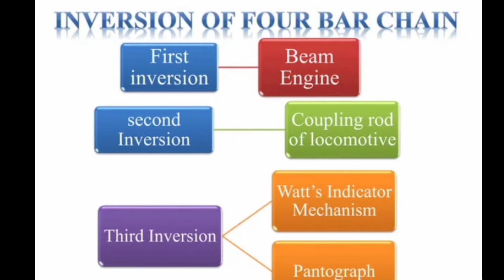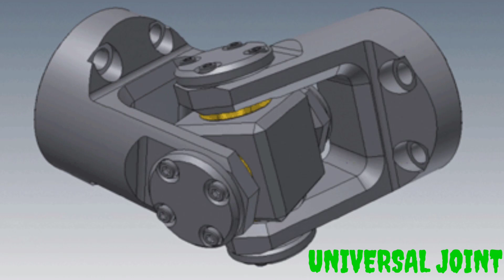TOM lectures for gate 2023 || L-3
tom ssc je
tom gate
gate 2023
theory of machines
mechanical engineering
tom gates
the brilliant world of tom gates
tom gates movie trailer
tom gates audiobook
theory of machine lecture
theory of machines gate
Theory of machine revision
theory of machine revision for ssc je
Tom mechanical engineering
tom mechanical engineering in hindi
tom gates book
Tom mechanical engineering gate 2023
gate mechanical